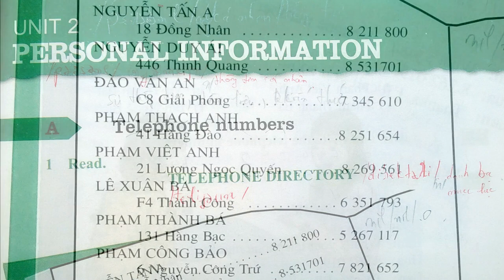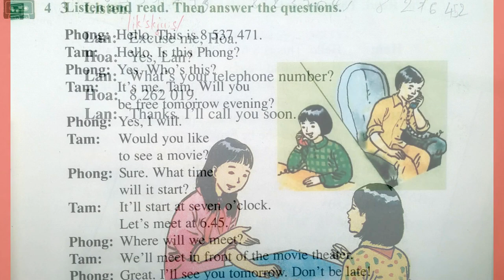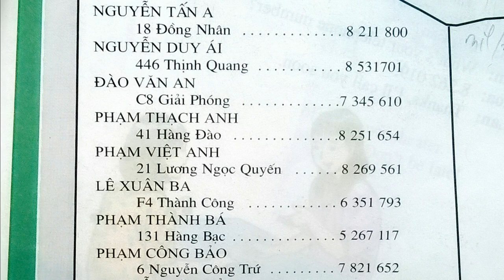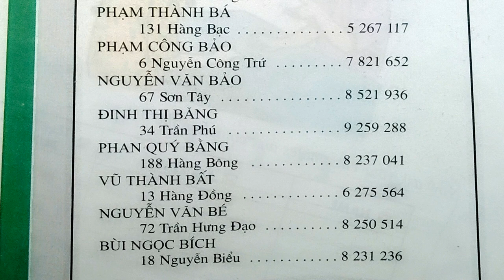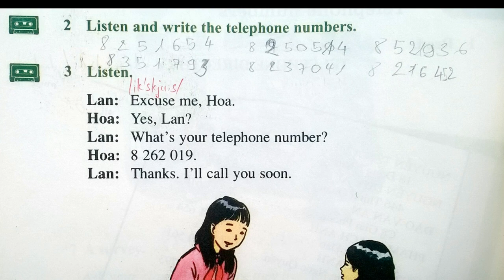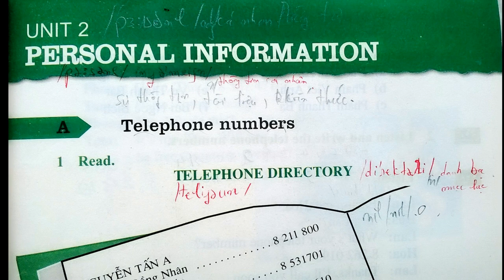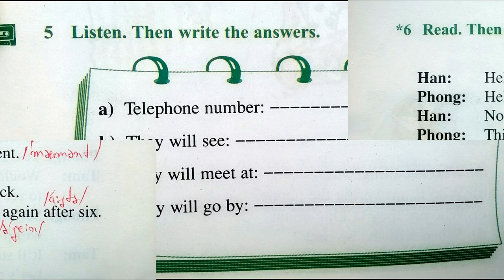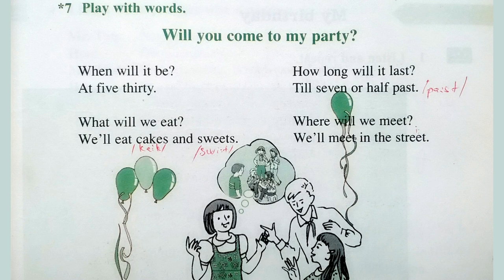Nghe Tiếng Anh Lớp 7 Unit 2 Phần A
tieng anh lop 7 unit 2 phan a sach giao khoa chuong trinh cu